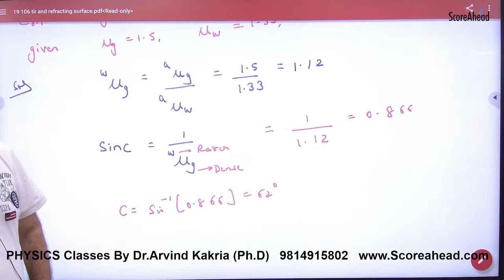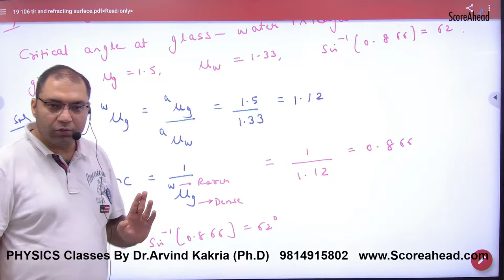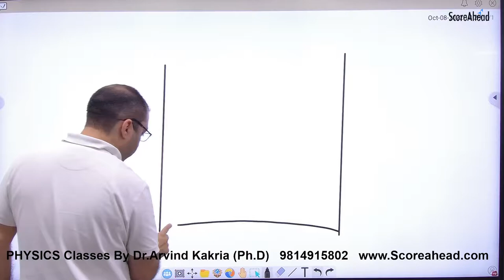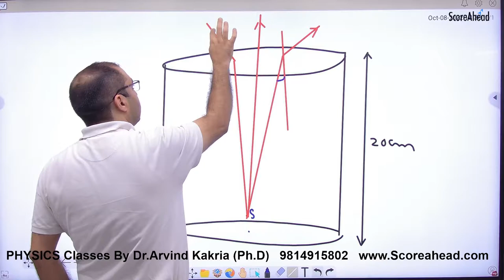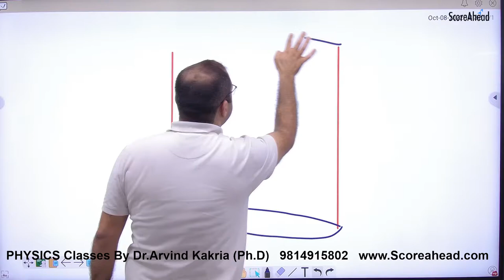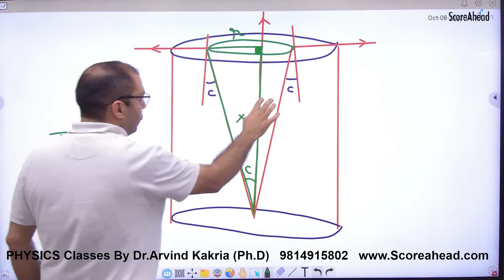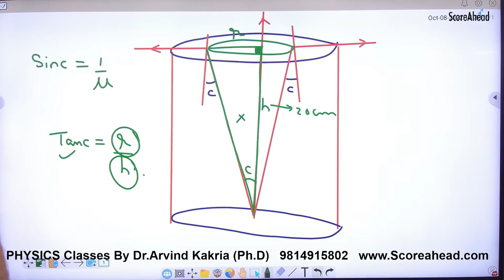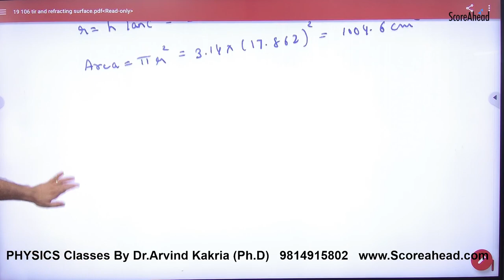342 Numericals on TIR Part 1